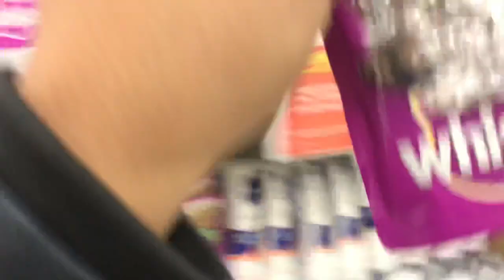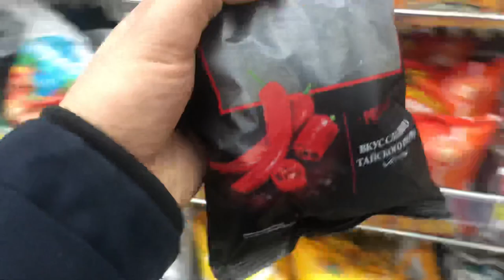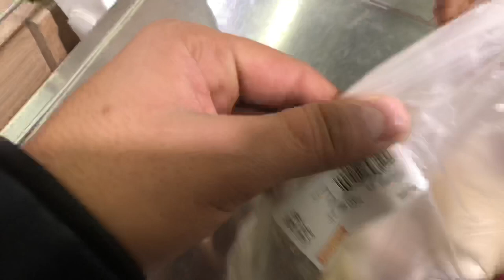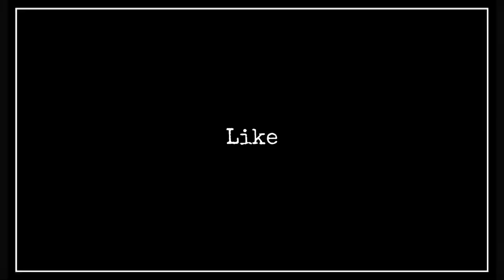Grocery Shopping 🛍 || Ukraine’s (Ivano) Supermarket || The Welmart Fight Vlog || Doctor SuRu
Hi 👋
Vlog 13 for you all !
In this video we friends after class seen enjoying into Ukraine’s supermarket !
Just have fun and enjoy the video👍